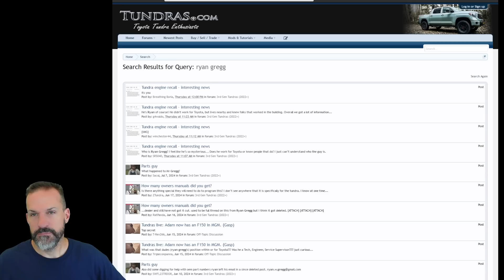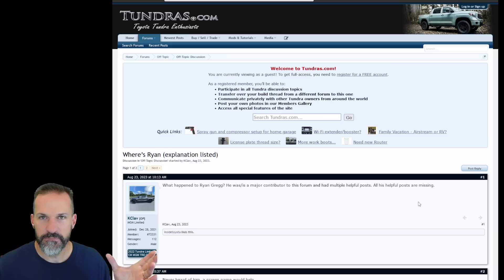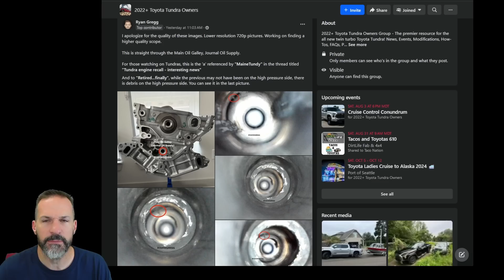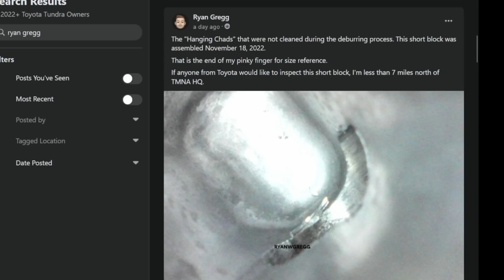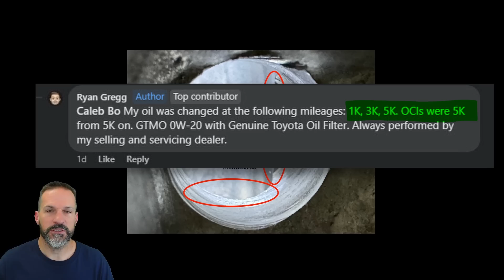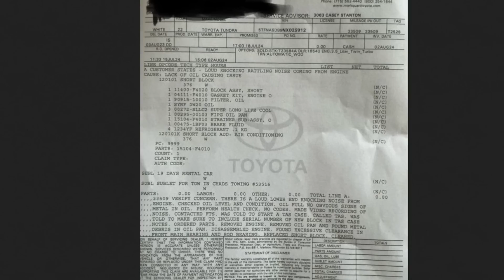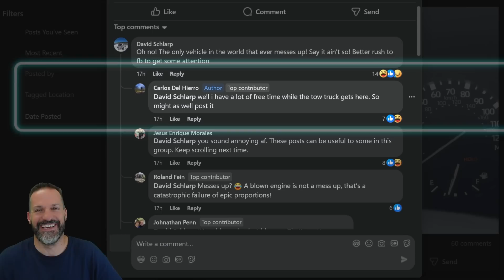Tundra Engine Failures: Debris Confirmed and Early Warning Signs for Dying Engines.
These pictures of a 3rd Gen Tundra engine teardown are very revealing. They show burrs and poor manufacturing cleanup which could result in main bearing failures. In addition to that, there are signs you might want to look out for with regard to early warning symptoms if you own one of these engines.

Mic I use at dealerships
Camera at dealerships
Mic I use at home
Camera at home

00:00 - Intro
00:32 - Who's Ryan Gregg
01:59 - Ryan's Tundra Engine Failure
03:06 - Early Warning Signs for Failure
04:09 - Internal Debris Pictures
07:54 - More Dead Tundras